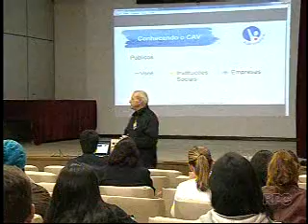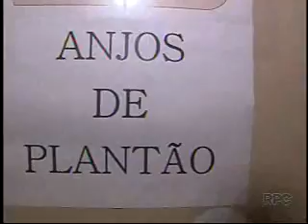Voluntariado Hospital Universitário Cajuru - Paraná TV 2ª Edição (RPC)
No dia 29/08/2015 foi veiculado na RPC, no programa Paraná TV 2ª Edição,  uma reportagem sobre o voluntariado do Hospital Universitário Cajuru. A matéria contou com a participação de Márcio Zeni, voluntário do hospital, e Nilza Brenny, coordenadora de voluntariado.